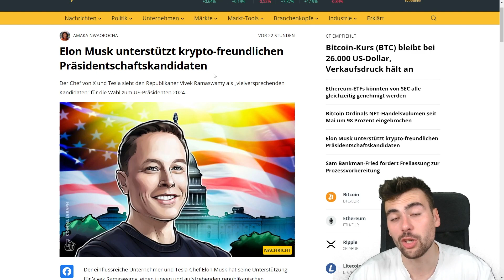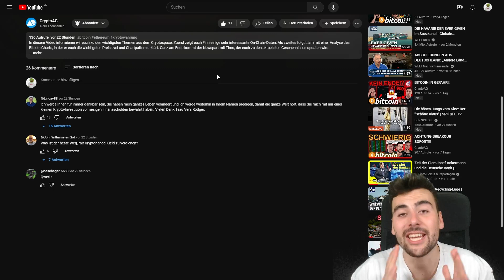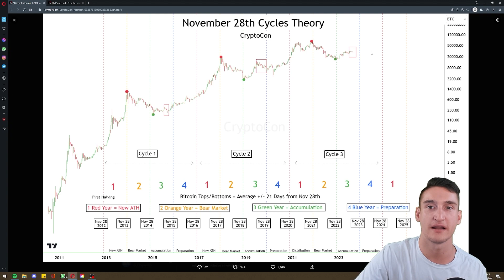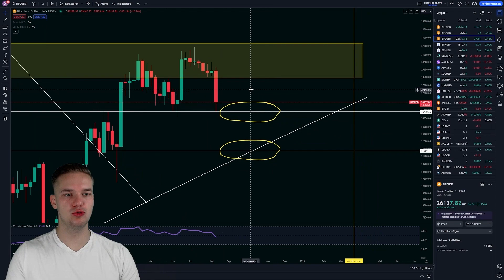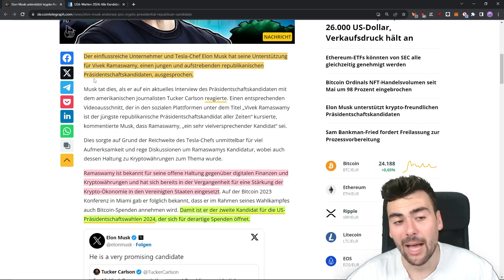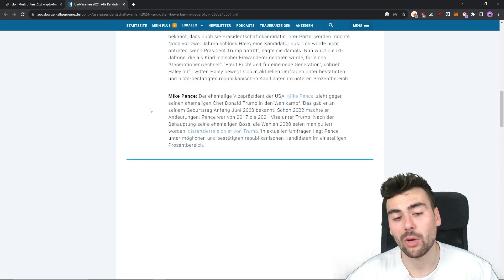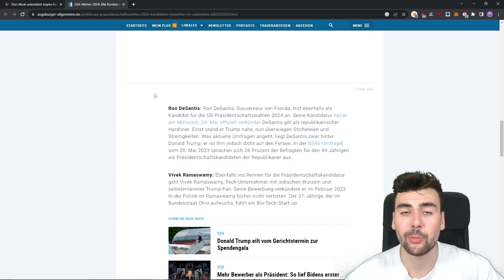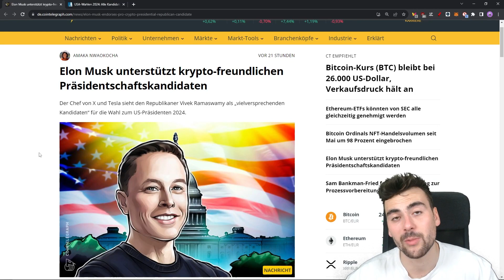BITCOIN KURZ VOR DEM BREAKOUT?!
In diesem Video informieren wir euch zu den wichtigsten Themen aus dem Cryptospace. Zuerst zeigt euch Finn einige sehr interessante On-Chain-Daten. Als zweites folgt Liam mit einer Analyse des Bitcoin Charts, in der er euch die wichtigsten Preislevel und Chartpattern erklärt. Ganz am Ende kommt der Newspart mit Timo, der euch zu den aktuellsten Geschehnissen updaten wird.

Timestamps:
00:00 Begrüßung
01:14 On-Chain-Data mit Finn
04:12 Chartanalyse mit Liam
09:05 News mit Timo